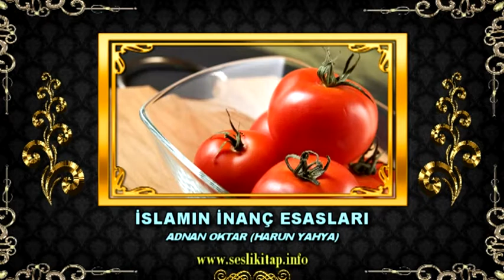İslam'ın İnsan Fıtratına Uygun Olmasının Bir Diğer Sebebi, Kolay Olmasıdır